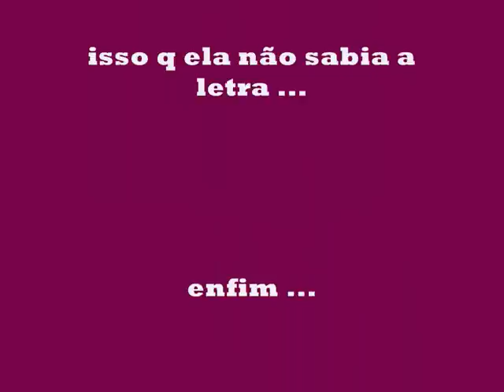Patricia Camin - Listen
Pós show da Shirley Oliveira no Karaokê ... Imagina só qdo ela aprender a letra ... rsrsrs